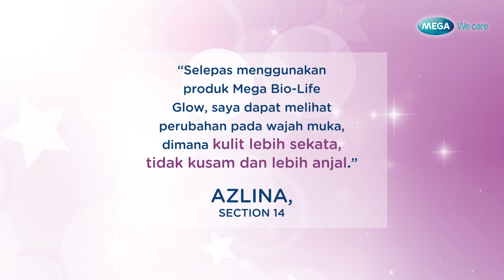Consumer Review on Achieving Glowing Skin with Mega GLOW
For radiant and glowing skin every day!

Glow is a complete skin care nutrient formula that provides beauty from within. Unique blend of marine proteins, natural plant extracts, vitamins and antioxidants nourishes your skin from within; gives you a clear skin confidence.